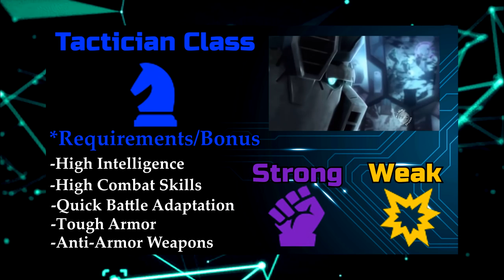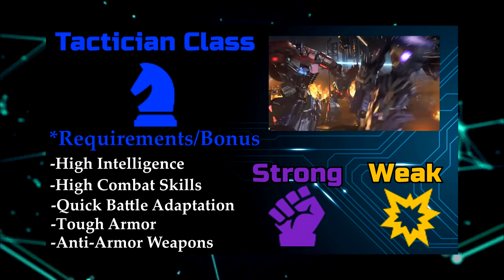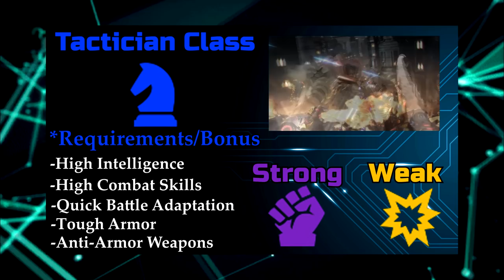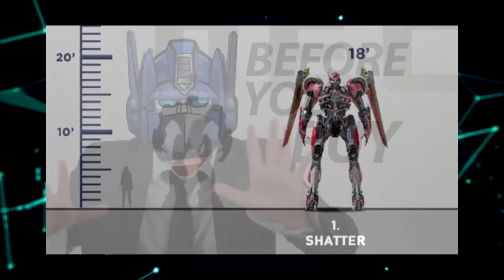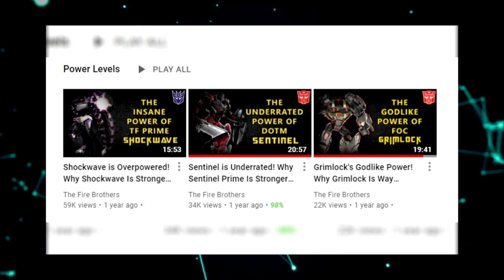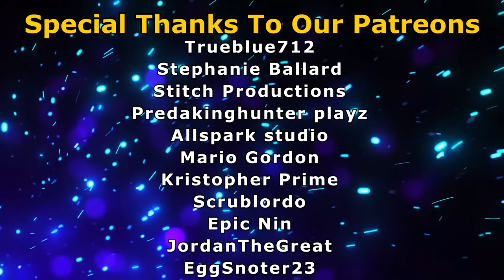Shatter's Hidden Power! Why Shatter Is Way Stronger Than People Think (Transformers Explained)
Hey guys The Fire Brothers here and in today's video I'm talking about Shatter and why she is actually actually extremely underrated by the larger fandom. Despite only appearing in one movie and a few comics/extra tie-in media Shatter is actually one of the strongest characters in the movies, in this video I will be proving that and showing you why she deserves more respect and if she is really that strong. This video was pretty fun to make since I learned quite a few things about Shatter and it's been a while since I made a video on the power level series, I will post a community poll asking you guys what character should I power scale next. So now that we are all set, let's begin.

▬▬▬▬Discord Server▬▬▬▬▬

▬▬▬▬▬▬Songs▬▬▬▬▬▬▬▬

Transformers Fall Of Cybertron Main Menu Theme OST
Transformers Devastation Final Battle Theme OST
Dragon Ball Tenkaichi 2 Awake OST
Transformers Devastation Blitzwing Theme OST
Fate Unlimited Codes Character Select OST